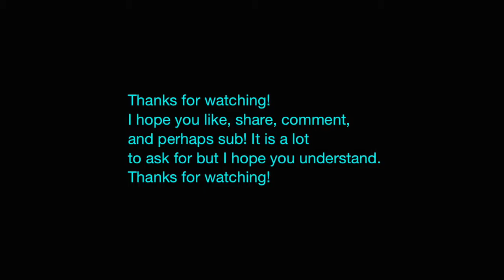Mineplex Episode 5 (I killed Nerdz with viper)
It's double post day! Say hello to the bad pvper, Quancy Girl! (AKA Quancy on MC)
Shoutout to:
Tonyman223 - gave me a diamond XD
Toresa - again, sry for the ingame kill